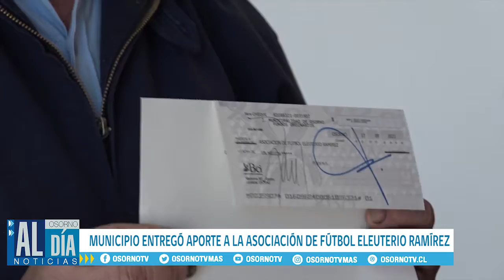MUNICIPIO ENTREGÓ APORTE A LA ASOCIACIÓN DE FÚTBOL ELEUTERIO RAMÍREZ